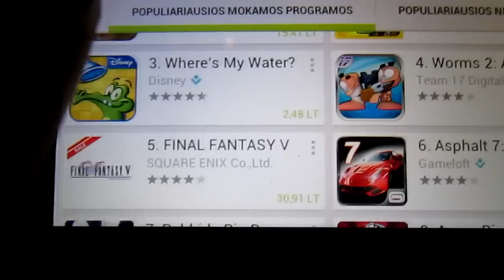Final Fantasy V apžvalga [Lithuanian]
Žaidimas prasideda diena kai žemėje nebepučia vėjai, to sudomintas Tycoon karalystės karalius nuskrenda patikrinti vėjo šventyklos.Jo dukra princesė Lena seka iš paskos.
Tuo tarpu vienišas klajoklis Bartzas mano atveju Meisonas, nutaria patikrinti nukritusio meteorito,ten jis randa    atsijungusia princesę Lena ir senį Galufa,kuris kaip nekeista nieko neprisimena.Jis žino tik tai,kad reikia neleisti kristalams suskilti, nes tada didelis blogis nusileis į žemę.
 Po kurio laiko trijulė pagrobiama piratės Faris, kuri yra Lenos sesuo.
Grupei įveikus piratus. Faris padėda jiems pasiekti
Vėjo šventykla, kurioje mūsų herojai pasirodo per vėlai, kristalas skyla ir jie gauna pirmuosius darbus.
Po kurio laiko veikėjai išsiaiškina, kad kristalai blokuoja piktajį burtininką EXDEATH. Suskilus kristalams
Didelis blogis pažadinamas ir  atsiveria kelias į kita pasaulį.
Nuo čia prasideda žaidimo istorija, kuri palyginus su praeitu serijos žaidimu FFIV ir 2014 žiema pasirodysiančios  FFVI linksmesnė
Ir mėgsta iš saves pasijuokti, taip pat ji nėra tokia epinė, kaip ankščiau minėtu žaidimų, aišku karts nuo karto būna koks melodramatinis momentas paimtas iš rozamundės filčer filmu, bet ačiū kurėjams jų netiek daug. Žaidime juokiamasi iš žaidimu vaidmenimis klišių, tokiu kaip Kvaili herojai, Blogiečiai be tikslo ir beviltiškų boso kovų. Spėkit
Kuriai pusiai šios kovos beviltiškos šiame žaidime?
Visi veikėjai pakankamai išplėtoti, kiekvienas turi savo istorija paiškinančių intarpų ir istorijos elementu.
Ir jeigu, kam įdomus keli faktai. Šis žaidimas yra pirmas serijoje, kuriame daugiau moteriškos lyties pagrindinių veikėjų ir visos jos princesės. Ir iš GBA
 Papildomose požemiuose yra paiškinama didžioji dalis žaidimo istorijos vykusios prieš žaidimą.
Mechanika
Visiems žaidusiems kitus Final fantasy žaidimus bus artima, kovos ėjimais mechanika ir didžiulis pasaulis, kuri pasiulo žaidimas, žaidime atsiranda nauja transporto priemonė -- povandeninis laivas, kurio pagalba galime pasiekti papildomus požemius.
Žaidime kaip ir trečiajame žaidime yra darbų sistema, kuri leidžia, keisti veikėjų pareigas ir įgudžius.
Palyginti su trečiuoju žaidimų mūsų nebaus už tai, kad keičiame darbus, juos galėsime keisti kada norime
Ir kaip norime. Kiekviena profesija duoda skirtingu gebėjimų. Atvirai pasakius dėl šios sistemos žaidimas
Veža.
Žaidimo sunkumas -- tiesiogiai priklauso, nuo darbu kombinacijos, kuria pasirinkote specifinei vietai
Jeigu kažka parinkto netaip, gali būti, kad ilgai sėdesite toje pačioje vietoje.  Darbu sistema pakankamai
Lanksti, nes ištobulinus, kuri nors darba gausime gebėjimu,kurios galės išnaudoti kiti darbai pavizdžiui
Baltasis magas, galės duoti į kaulus su tokia žala kokia daro vienuoliai arba Vienuolis galės leisti baltają magija.
 žinoma tai galioja tik tam veikėjui, kuriam ištobulinome darba.
Kalbant apie darbus dauguma paskutiniose lygiuose, nieko ar labai mažai lemia.
Jeigu kalbėti apie klases naudingos yra tik šios:
Freelancer -- Pradžioje ši klasė nieko verta, bet žaidimo pabaigoje ištobulinus nindzės profesija tampa
Naudinga.
Mimo -- Šį klasė leidžia kopijuoti prieš tai komandos nario atliktus veiksmus, nenaudojant manos
 Nindzė -- Ši klasė leidžia kautis su dviem ginklais ir pasižymi dideliu greičiu.
Samujus- Ši klasė turi kovos veiksma, kuris leidžia efektyviai naikinti priešus, trinant savo pinigų kiekį.
Ir visi magai išskyrus juodajį, kuris palyginus su kitais žaidimais nėra toks efektyvus.

Žaidime maksimalus lygis 99 bet ji galima baigti ir bunant 40-50 lygio .
Mano grupė pirmakart baigė žaidimą budama 46-47 lygio.